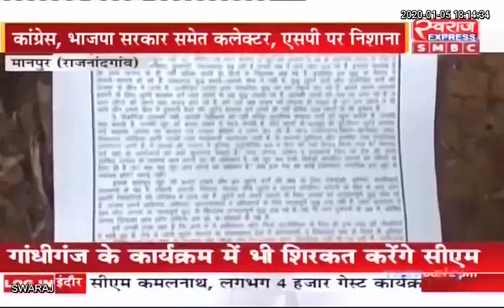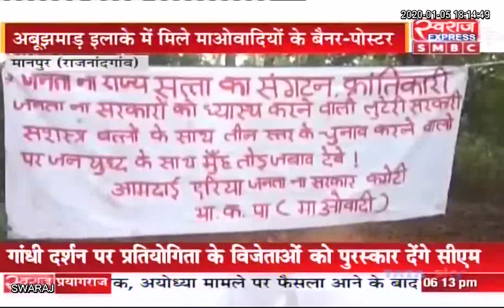Manpur Naxalite News: बस्तर में नक्सल फरमान